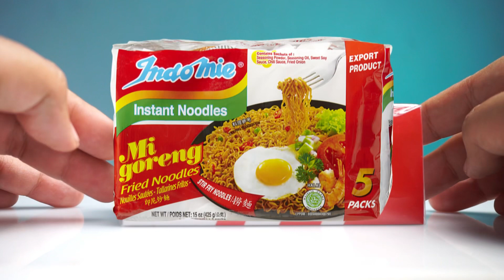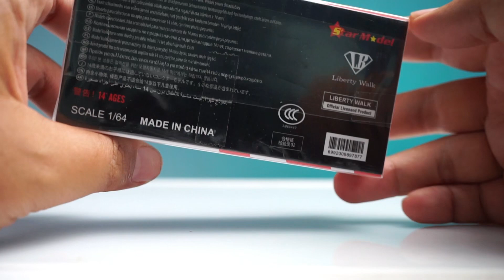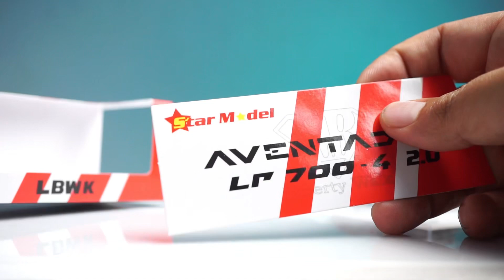BRAND BARU YANG DILUAR EKSPETASI ‼️ LBWK LIBERTY WALK LAMBORGHINI AVENTADOR ZERO FIGHTER DIRTY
KALAU MAU SAWER JG BOLEH MEN 😍

hallooo MAMENN 🤙

nah di video ini saya Menyajikan BRAND BARU YANG DILUAR EKSPETASI ‼️ LBWK LIBERTY WALK LAMBORGHINI AVENTADOR ZERO FIGHTER DIRTY

Fb fanspage : freeday caster